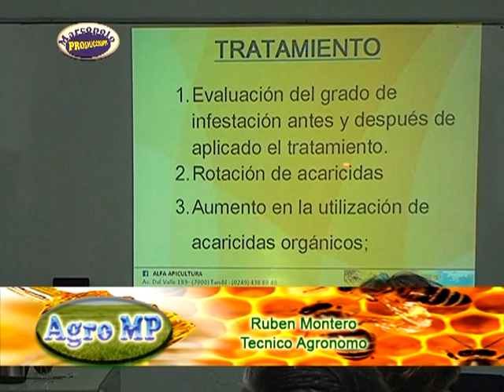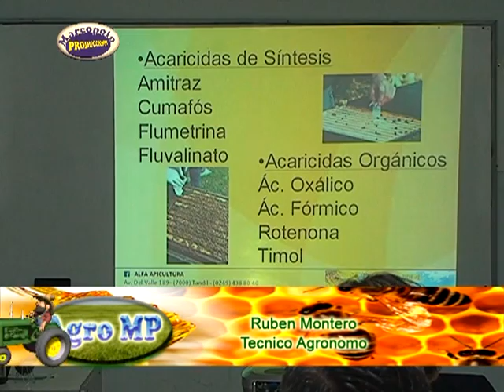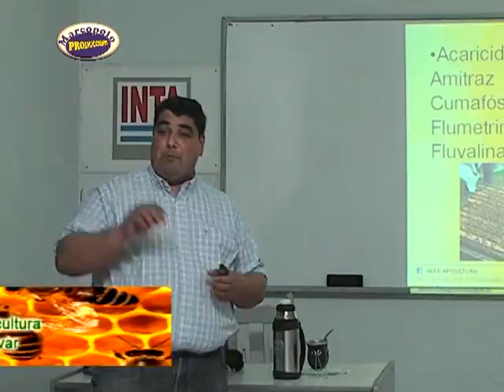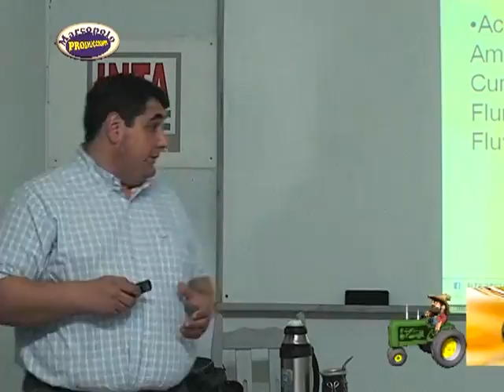Apicultura, Disertante Ruben Montero Tratamientos varroa